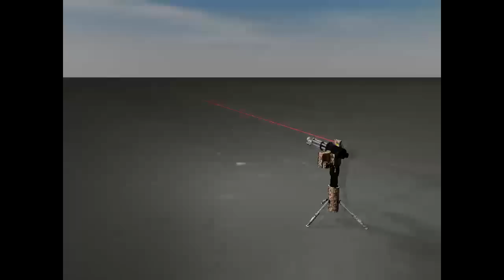Turret Camo from Combat Arms | Cinema 4D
My final Turret from Combat arms, first version was worst i upgraded it and make small animation.Turret have 4000rmp as normal gatling gun and have my special desert camo.  Comment , Subscibe, Like it :)